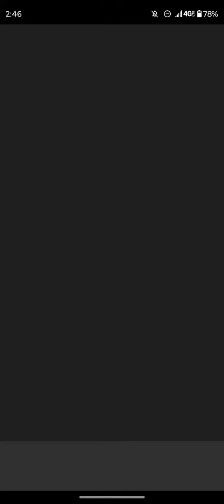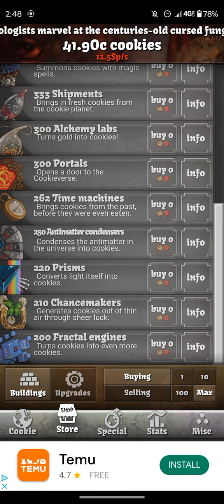Cookie Clicker | Part 27